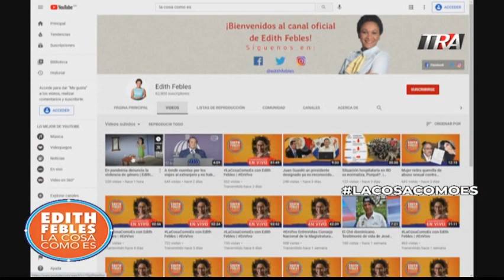Campaña Denuncialo | Actualidad sobre el COVID | Las 3 Causales. Aqui en La Cosa Como Es 01/02/21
Canal Oficial Periodista